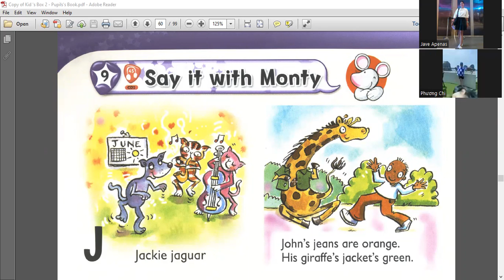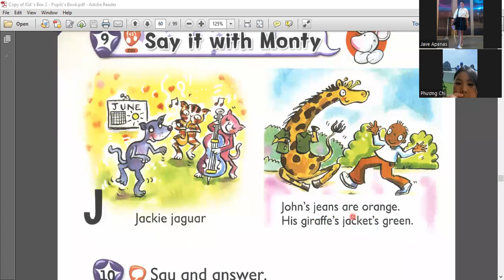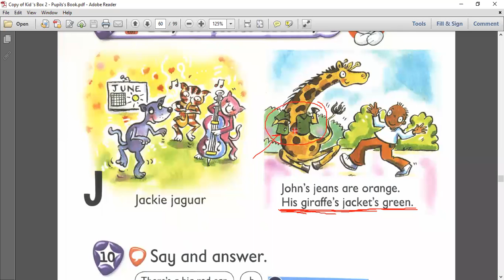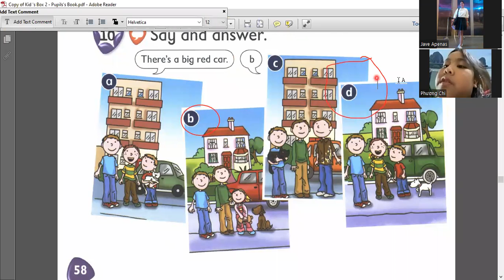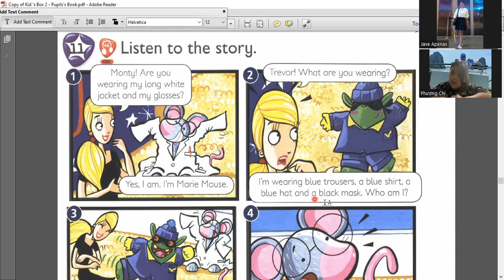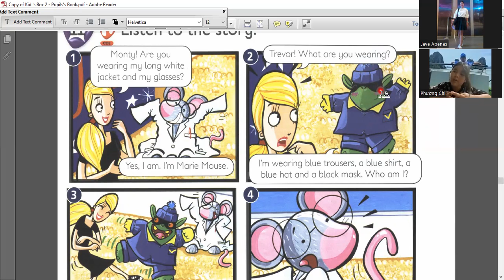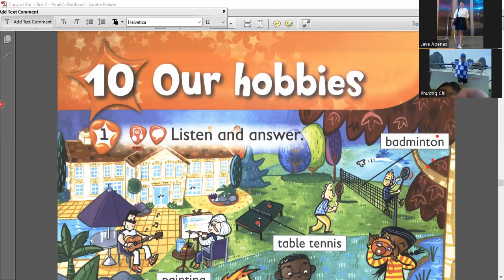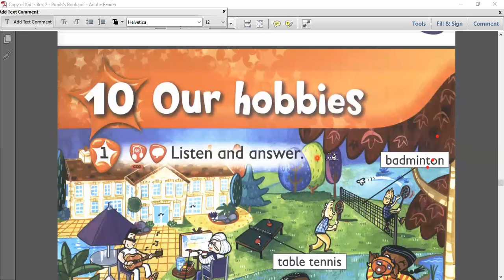Phương Chi day 101